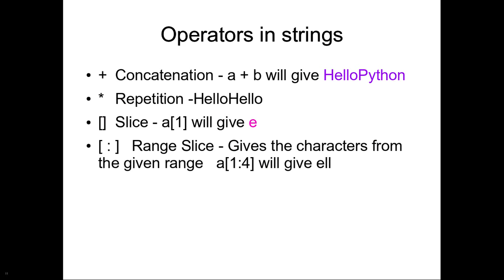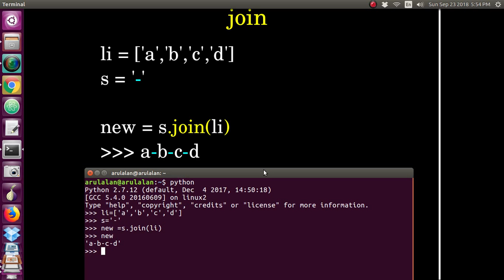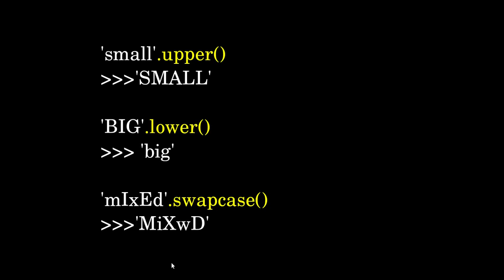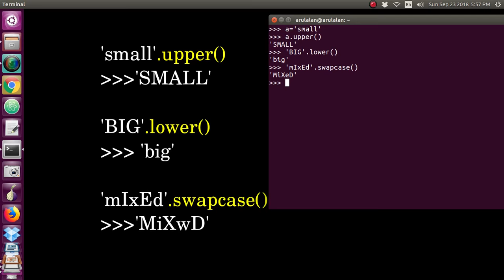013 பைத்தான் ஸ்ட்ரிங்ஸ் தமிழில் | ஜாயின் பங்க்ஷன் | Python strings in Tamil |Join function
in this video, we will see about join and few of the functions will be used in strings.